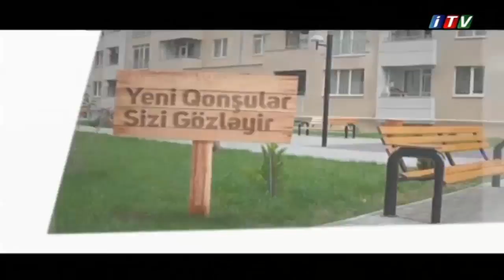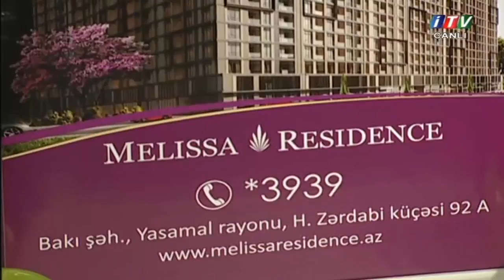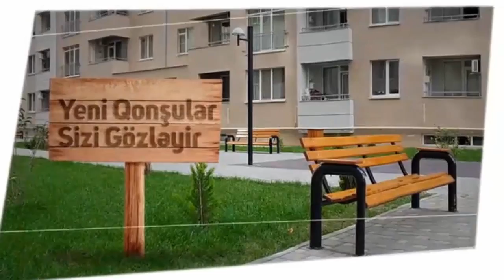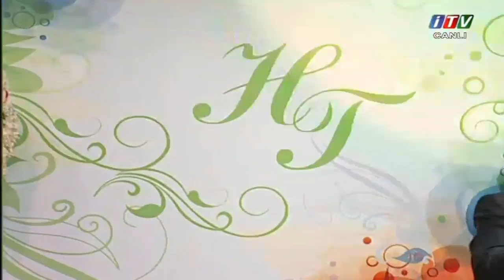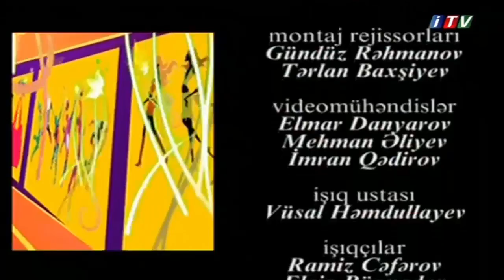Hemiseki terz 24.10.2017 - Konul Kerimova, Niyameddin Musayev, Nadir Qafarzade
Aparici: Lamiyye Elekberova
Movzu:
Qonaqlar: Cengi Reqs qrupu
Niyameddin Musayev (mugenni - Xalq artisti)
Elsad Sekili (SadEl ritm qrupu)
Cabbar Musayev (mugenni)
Nadir Qafarzade (mugenni)